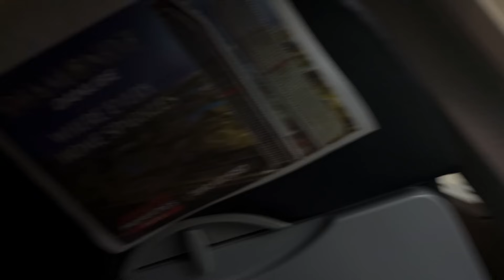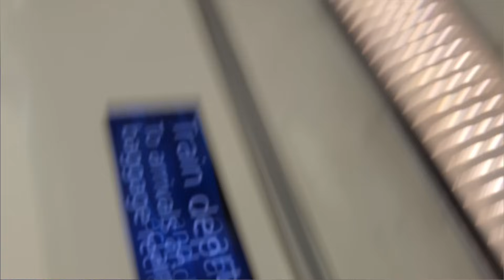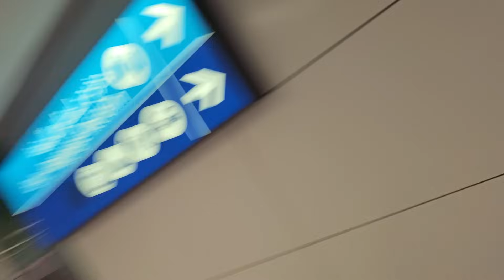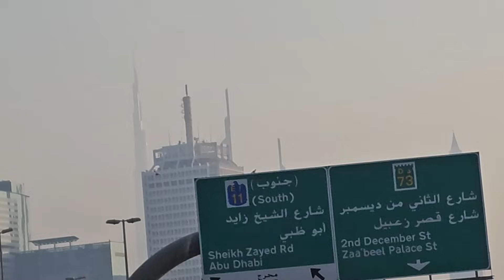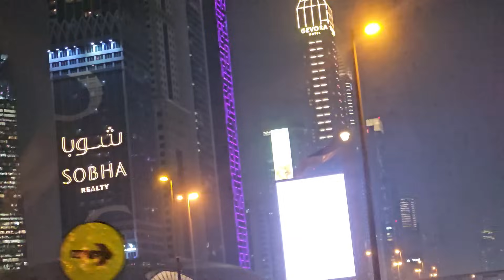BYE BYE INDIA 🇮🇳👋🏻